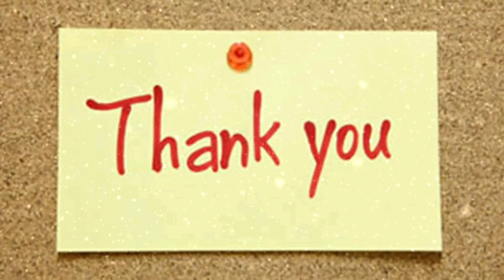🍋mango pudding / mango pudding in Tamil/ very tasty pudding😋🤗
Hey guys assalamu alaikum varah...

Today I prepare with mango pudding for the mango session ..its very tasty and delicious 😋

I explained how to make in Tamil

Using interiens mangos,sugar,milk ,and cornflour